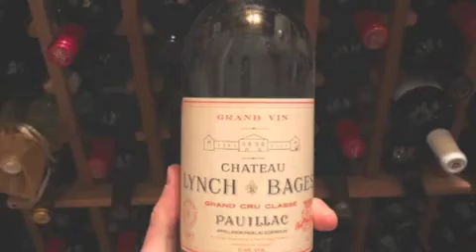GINETUN-ALLINSTRUMENTS AND VOKAL BY-HAKOP-GALADJIAN